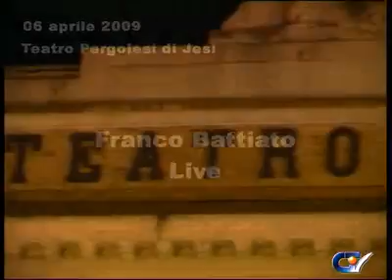Franco Battiato live al Teatro Pergolesi di Jesi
In accordo con la policy per i diritti d'autore  dell'artista le immagini in esclusiva del concerto di Franco Battiato del 06 aprile 2009 al Teatro Pe